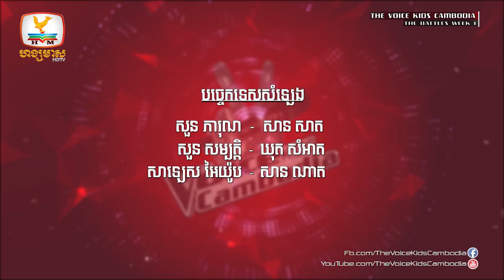Result (The Battle Week 1 | The Voice Kids Cambodia 2017)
បេក្ខជនចំនួន ៥ក្រុមឬស្មើនឹង ១៥នាក់បានប្រឡងប្រជៃងរួច ក្នុងវគ្គ The Battle សប្ដាហ៍ទីមួយនេះ! ដោយមានអ្នកជាប់ ៥នាក់ និង ១០នាក់ផ្សេងទៀតរង់ចាំទទួលការ Save ពីគ្រូបង្វឹកនៅសប្ដាហ៍ក្រោយ!
សូមរង់ចាំទស្សនា វគ្គ The Battle នៅសប្ដាហ៍ក្រោយជាបន្តទៀត!
Youtube.com/thevoicekidscambodia
IZE Cambodia Water